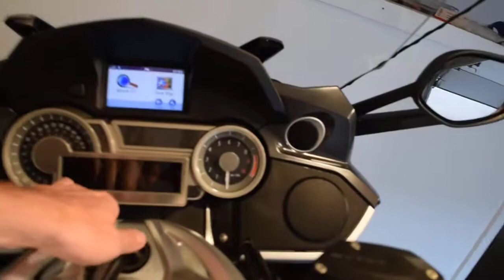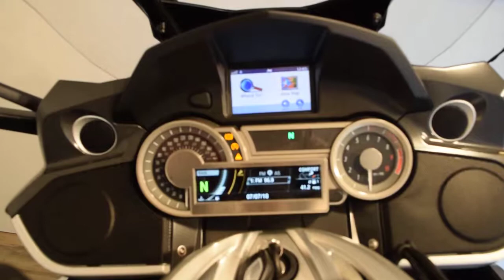2012 BMW K1600GTL Used motorcycles for sale at Monster Powersport, Wauconda, IL